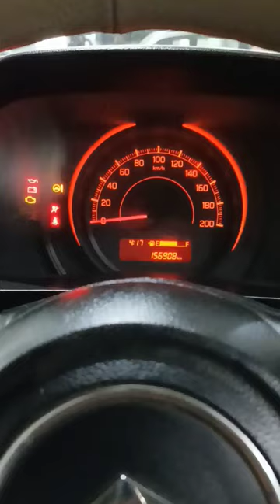car meter reading